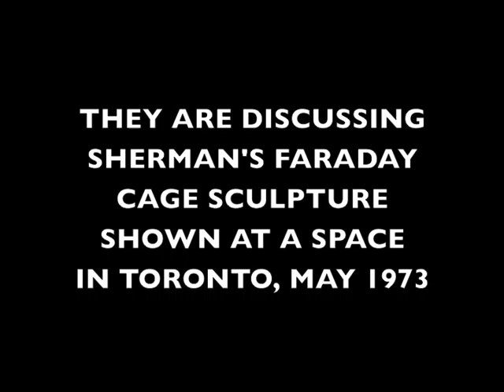Tom Sherman (conceptual/literary text work) interviewed by Adam Welch, 11/11/09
Tom Sherman interviewed by Adam Welch, phd student in art history at the University of Toronto, on November 11, 2009. The interview focuses on the early 1970s in Toronto and Sherman's conceptual/literary text work.